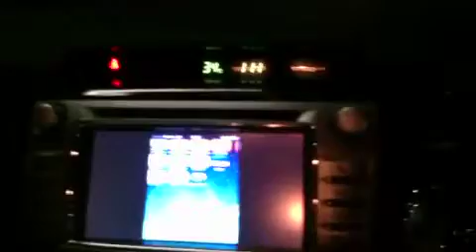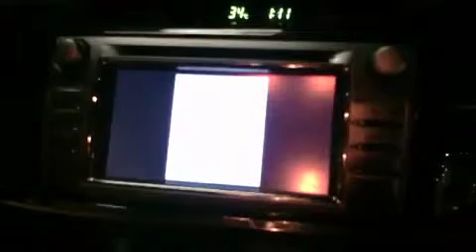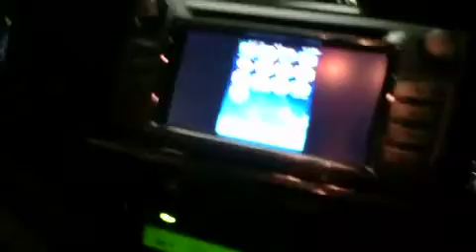Desbloqueio de DVD original Espelhamento Toyota Hillux Corolla Rav4 RIO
Espelhamento Toyota Hillux Corolla Rav4  MULTIMIDIA ORIGINAL

DESBLOQUE RIO
Uma loja especializada em multimídia para carros, que está sempre inovando para melhor atender seus clientes. Oferecemos um serviço de qualidade e produtos de tecnologia avançada.

Nossos Serviços:

- Desbloqueio de DVD original

- TV Digital Full HD

- Instalação de DVD

- GPS com mapa do Brasil e radares

- Câmera frontal

- Central multimídia

- Espelhamento (conexão do Smartphone com multimídia)

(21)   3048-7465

Av. das Américas 700 Bl.08 Lj. 204 C

Atendemos também em domicílio!!!

Nosso diferencial, atendemos aos sábados e domingos.

Antes de fechar o seu negócio, ligue para a Desbloque Rio e faça um orçamento.
Shopping Città América,700 LJ 204C